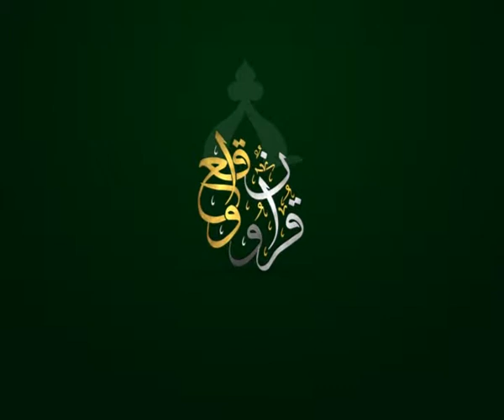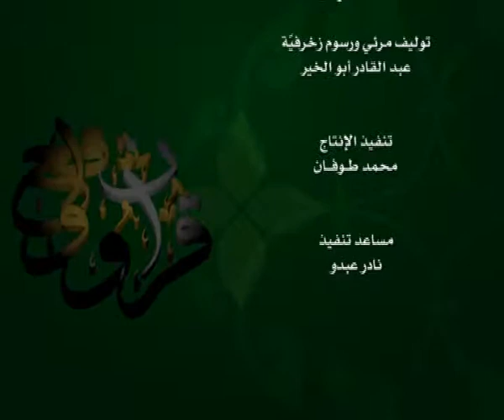الحلقة 125:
وعلى التردد: 11595 عمودي، الترميز 27500 ، معامل التصحيح 3/4